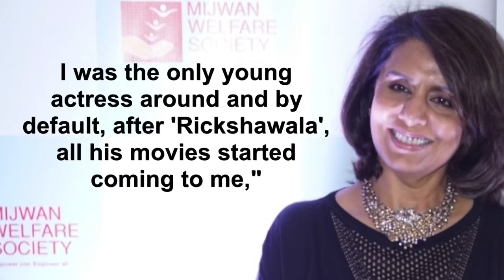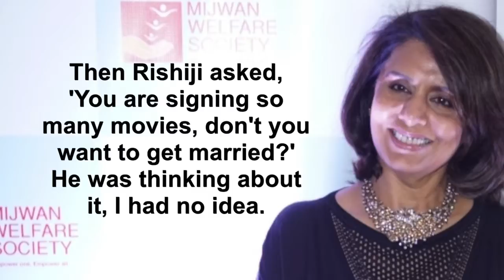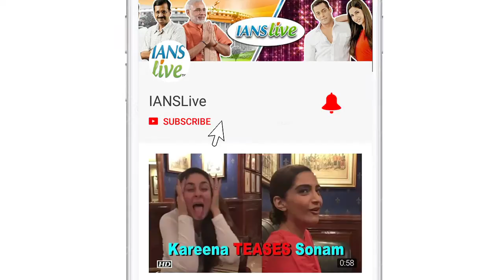Neetu's 'horrible' first meeting with Rishi Kapoor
Veteran actors Neetu and Rishi Kapoor might give couple goals to many, but their first meeting years ago was a "horrible" one.   Neetu shared such nostalgic chunks while chatting with actor Annu Kapoor on his radio show, "Suhaana Safar with Annu Kapoor".